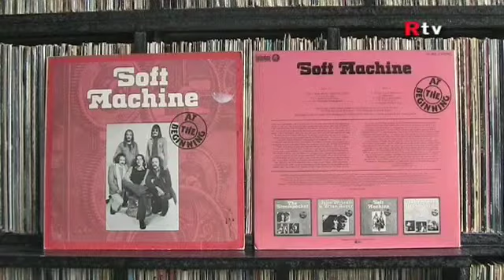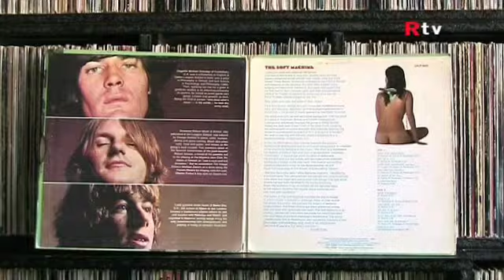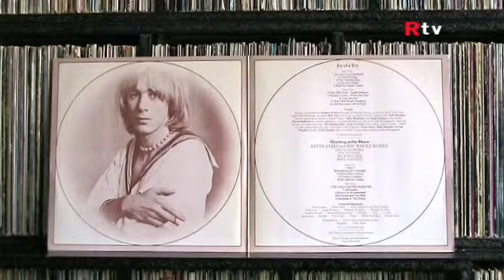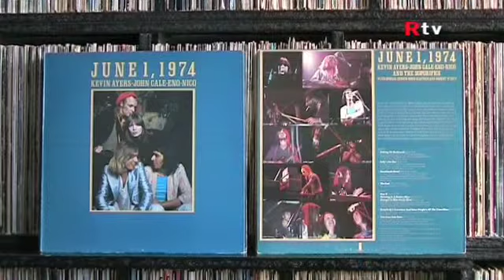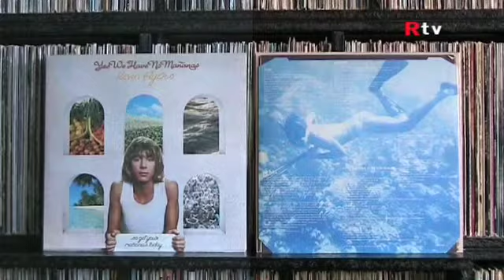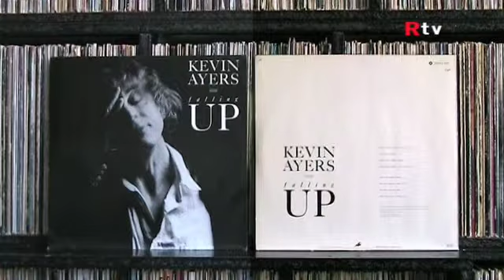Kevin Ayers - Record Sleeves - Biografie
Uit de platenkast van Dirk.
Dirk laat uit zijn platenkast via een biografie de platen van Kevin Ayers zien